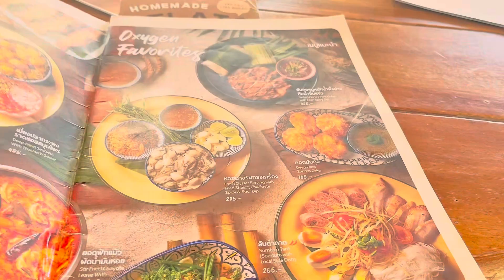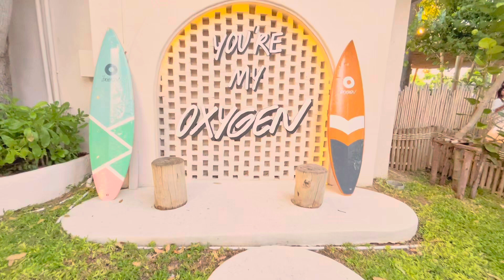Spent 8 hours in pattaya, visited best four places,made best memories ever with sister,Thailand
Pattaya
Bangkok
Thailand

 Today we are going to Pattaya with my sister’s family and mine, it was a one day trip with a rental van. We went to a lonely beach and a cafe and spent lovely time over there. We ate plenty of food and snacks. We bought rental mattresses as well we will be staying in the beach for a while, then we went to viewpoints and a temple at the highest point in Pattaya.
      Then went to a cafe “The oxygen”because we heard that the cafe had good vibes and it wasn’t really a cafe it was more like a restaurant and the architecture was great and aesthetic. You will be lost in the deep vibes of the cafe and we didn’t try much of the food because planned to eat somewhere else.
We just ordered some stuff and coffee. We were tired and we just wanted to rest somewhere because we had a long ride left .
       Thank you so much everyone for supporting me and stay beside my side 🙏